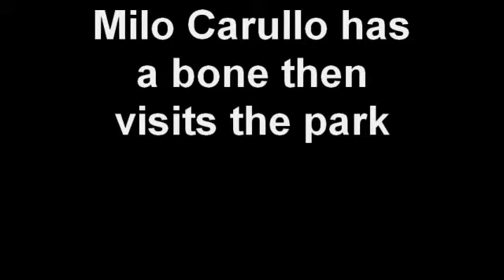Milo Carullo the Chocolate Labrador has a bone then visits the park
Chocolate Labrador has a bone then off to the park.
Thanks to The Fauves - Dogs Are The Best People.